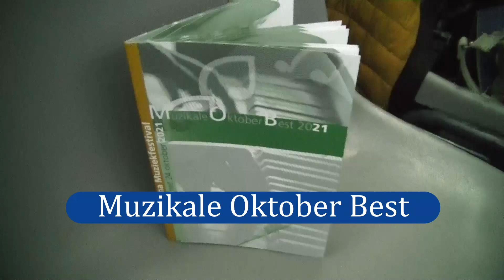2021 10 08 het Orkest Koninklijke Luchtmacht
Ouverture Muzikale Oktober Best: Meet The Orchestra
Uitgevoerd door het Orkest Koninklijke Luchtmacht onder leiding van Chef-dirigent Majoor Patrick Curfs.